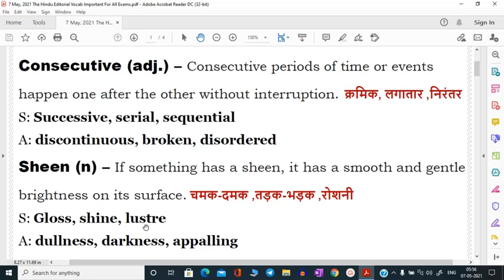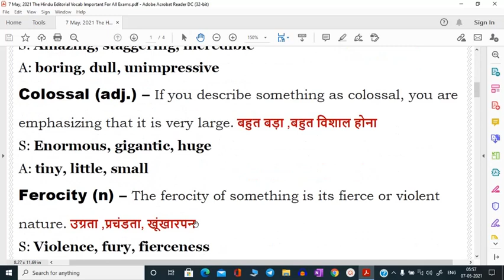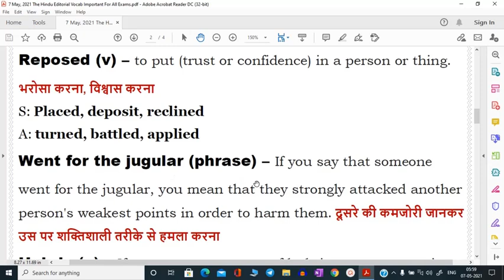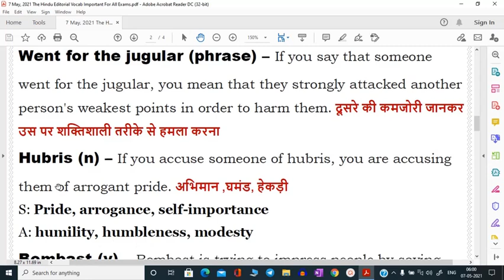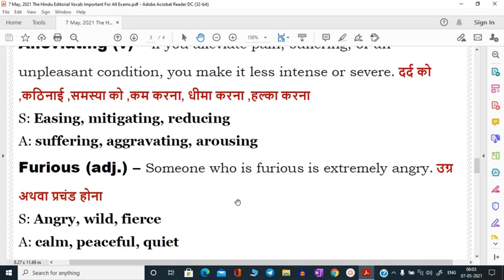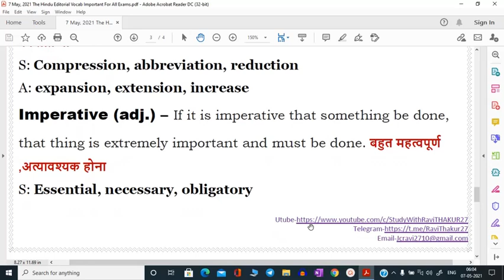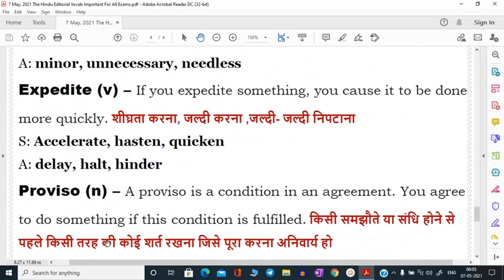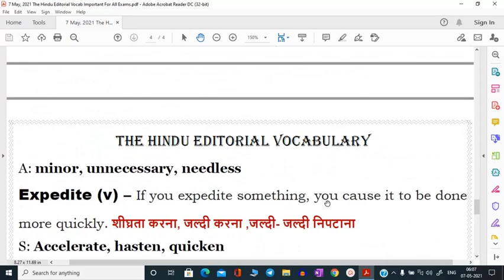The Hindu Vocabulary I Useful for All Competitive Exams - BANKING I , SSC I, UPSC I 7 May, 2021